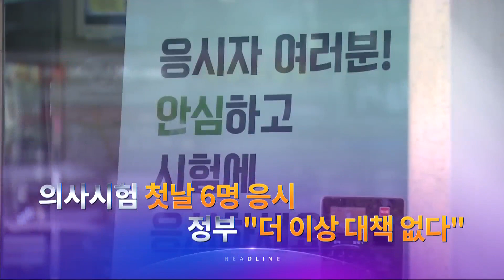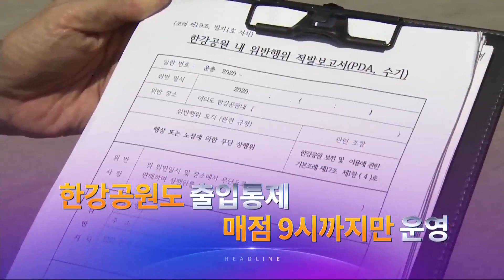9월 8일 '뉴스 9' 헤드라인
1. 내년 하반기부터 2022년까지 수도권에 공공분양 아파트 6만가구에 대한 사전청약이 진행됩니다. '태릉, 과천 등 알짜는 빠졌다'는 평가도 나옵니다.

2. 추미애 장관이 보좌관에 자신의 딸 비자 발급 관련 지시를 상당히 구체적으로 내린 것으로 확인됐습니다. 당초 한국에 주재한 프랑스 대사관과 접촉하려고 했지만, 여의치 않자, 자신의 지위를 이용해 외교부에 청탁하는 것으로 우회한 겁니다.

3. 추미애 장관 측이 아들의 군 휴가 연장 의혹과 관련해, 카투사는 미군 규정을 따른다고 해명했습니다. 국방부와 군은 국회에 제출한 자료에서 카투사의 휴가는 육군 규정을 따른다고 했습니다.

4. 의사국시 첫날, 하루 최대 108명까지 시험을 치뤘던 곳엔 6명이 자리했습니다. 시험에 응시하지 않은 의대생의 저항의지가 강해 의정간 갈등은 접점을 찾지 못하고 있습니다.

5. 청와대 홍보수석을 지낸 윤영찬 민주당 의원이 야당 관련 기사가 포털사이트 메인에 오르자, 해당 포털에 항의하라며 "들어오라고 하라"고 메시지를 보내는 모습이 포착됐습니다.

6. 주점이 닫는 밤 9시 이후 한강공원에서 음주가 늘어나자, 여의도와 뚝섬, 반포공원 등 시민들이 많이 찾는 공원의 출입을 막기로 했습니다.